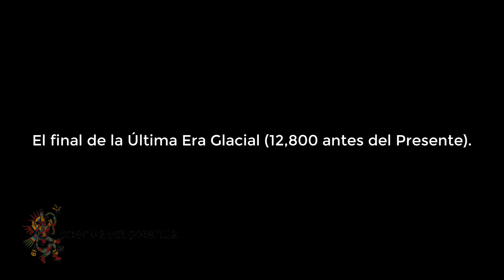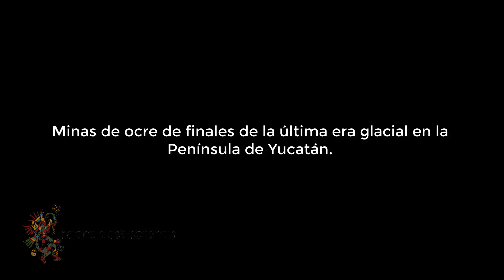Minas de 12,000 años de antiguedad descubiertas en tuneles submarinos de la Península de Yucatán.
Investigadores descubren tres sistemas de cuevas submarinas en las costas del estado mexicano de Quintana Roo que fueron usadas como minas de extracción de ocre hace al menos 12,000 años por lo que se conoce como Paleoindios que habitaban las costas caribeñas de la Península de Yucatán. Las minas fueron usadas por un periodo de unos 2 milenios hasta hace unos 10,000 años antes del presente, antes de ser abandonadas de manera inexplicable.